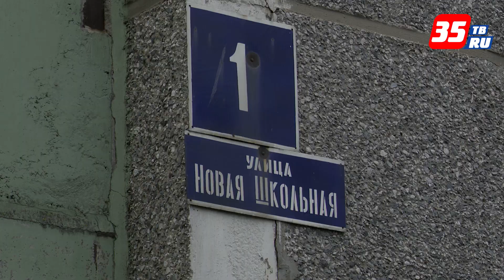Отдаленный район Череповца Новые Углы отмечает свое 70-летие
Около двух десятков благоустроенных двух-, трех-, пятиэтажек, полторы тысячи жителей. Городской район отдален от центра города, расположен вблизи «Северстали», «Апатита» и др. промпредприятий. Первые жители – сотрудники подсобного хозяйства для строящегося завода - здесь появились в 1953 году. В 1979 Новые Углы стали частью Череповца. В полдень 14 октября здесь пройдет народный праздник – 70-летие городского района.